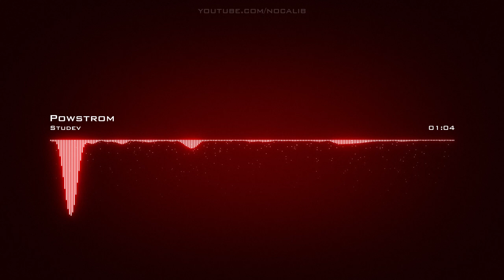Studev | Powstrom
Artist: Studev | Track: Powstrom